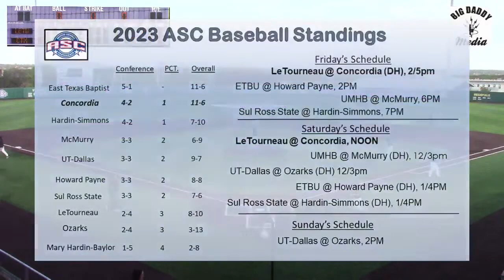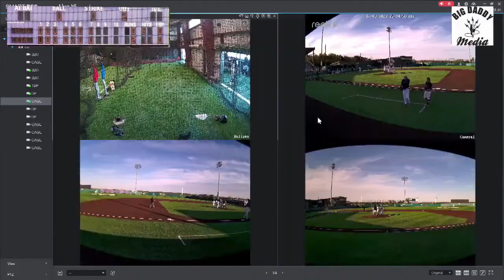GAME 15 LeTourneau Yellowjackets @ CTX Tornados second game, 4 PM